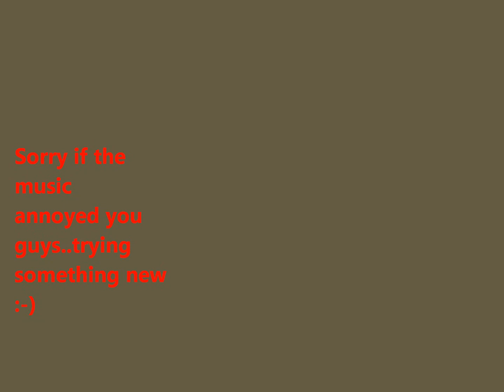Plus Size OOTN Bow-Tie Edition